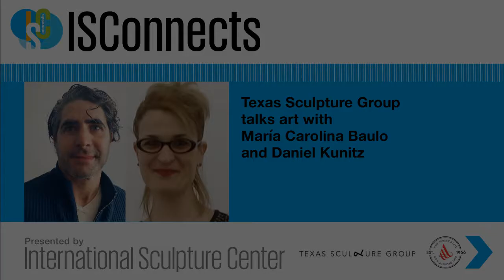ISConnects: Texas Sculpture Group talks art with María Carolina Baulo and Daniel Kunitz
Sabine Senft, Texas Sculpture Group President and Wells Mason, Texas Sculpture Group Board Member discuss art with María Carolina Baulo, art historian, curator and arts writer-critic (Buenos Aires, Argentina) and Daniel Kunitz, Editor in Chief of Sculpture magazine.